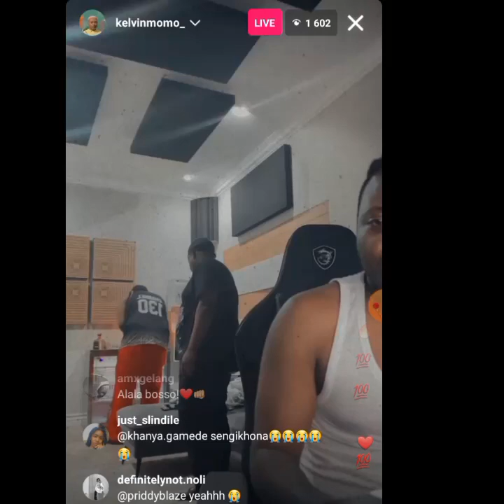Kelvin Momo live on Studio .